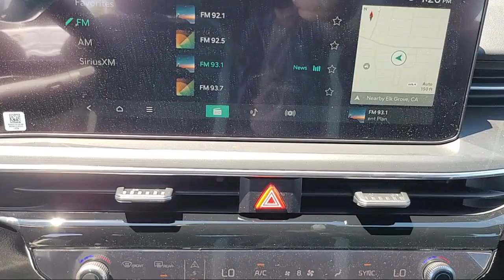2025 Kia K5 GT-Line Sedan Elk grove Sacramento Folsom Lodi Galt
2025 Kia K5 GT-Line Sedan Stock Number: GK9667 Vin:KNAG64J74S5286616.

8480 Laguna Grove Dr.